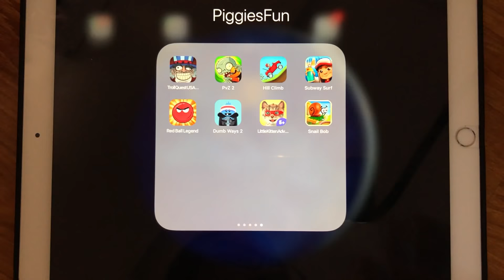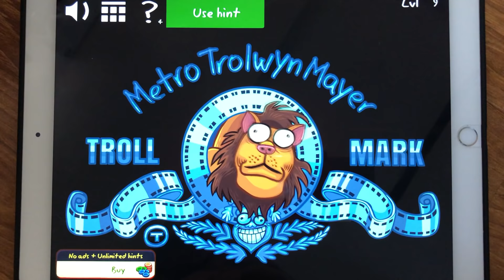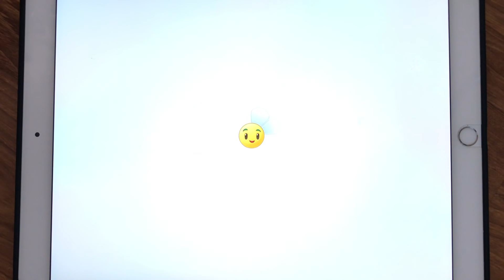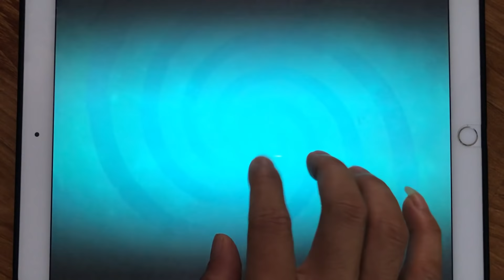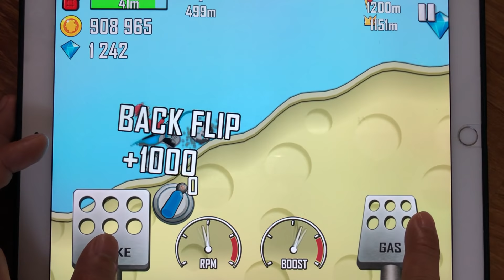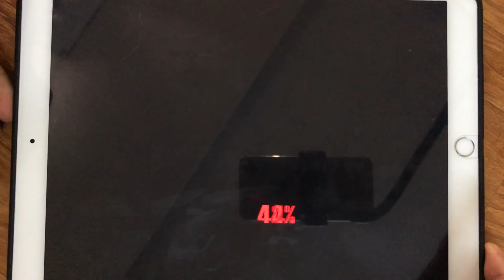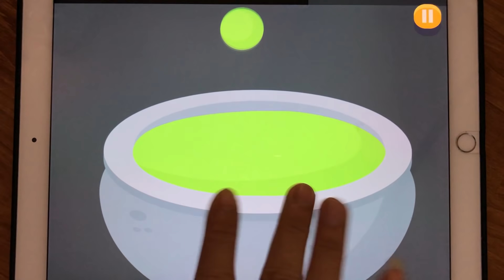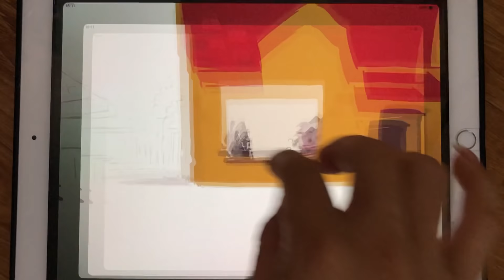Troll Quest USA,PVZ 2,Hill Climb,Subway Surfer,Red Ball Legend,Dumb Ways 2,Little Kitten,Snail Bob